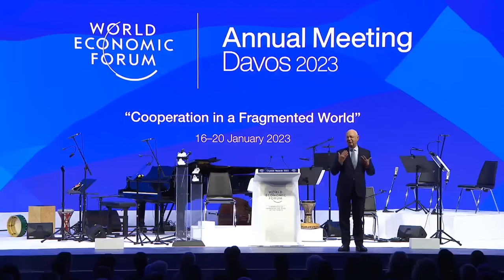Crystal Awards Ceremony 2023 | Davos | World Economic Forum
At the opening ceremony of the World Economic Forum Annual Meeting 2023, meet the winners of the 28th Annual Crystal Awards. This year’s awardees are four exceptional cultural leaders who are being honoured for their work to promote environmental conservation, food security, climate change, mental health and education.

Speakers: Hilde Schwab, Sabrina Dhowre Elba, Maya Lin, Renée Fleming, Idris Elba

00:00 - Introduction from Klaus Schwab
02:59 - Hilde Schwab
03:59 - Maya Lin Presentation
10:51 - Renée Fleming Presentation
17:15 - Idris Elba & Sabrina Dhowre Elba Presentation
28:09 - Closing Words